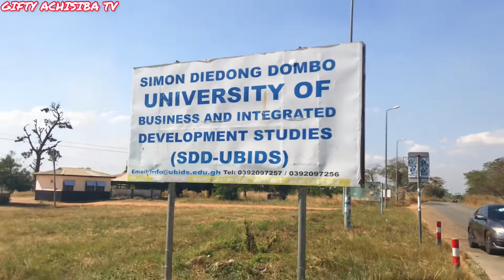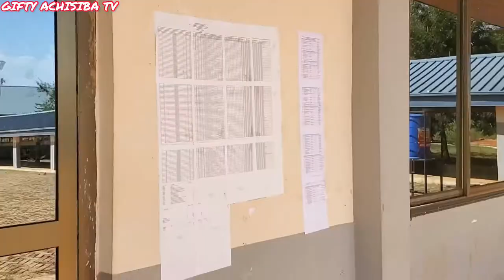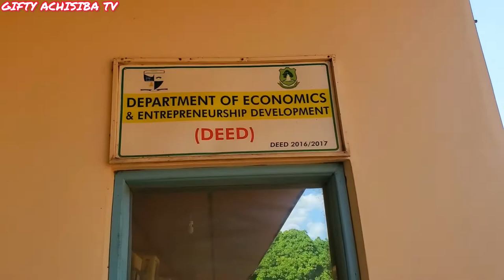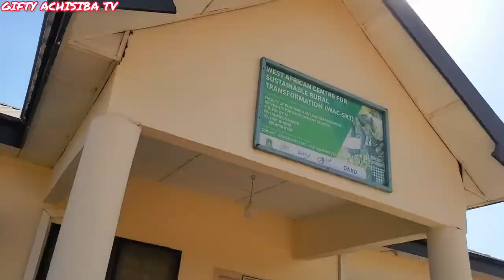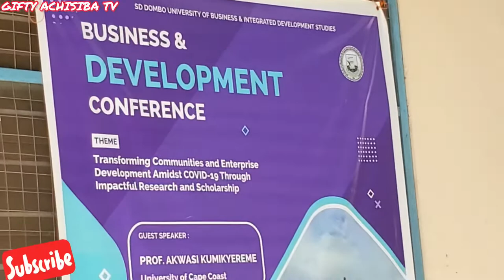Tour SIMON DIEDONG DOMBO UNIVERSITY/UDS-Wa with M£ ||Part1#upperwest#ghana#university